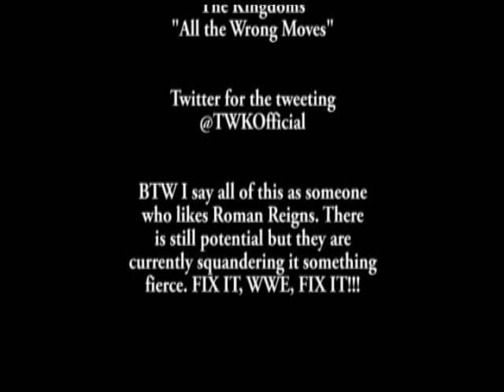The Problem With Roman Reigns